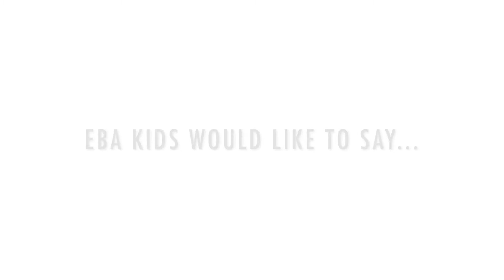EBA Kids Thank You to Coaches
From the EBA Kids, a special message to our Coaches who have taught just over 20 virtual classes and have provided online resources and check-ins!!  THANK YOU FROM THE BOTTOM OF OUR HEARTS!! 💖